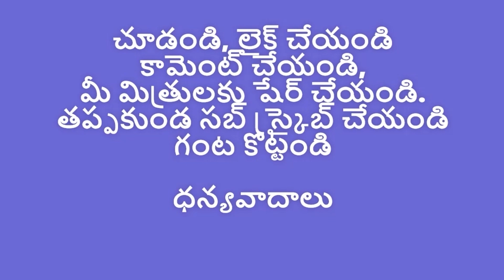బిజెపినిఓడించడం అసాధ్యం ఏమీకాదు!!! / Tara Rao / Eddelu Karnataka/ BJP Karnataka/ Danny Telugu TV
Video Description
‘Eddelu Karnataka’ makes appeal to voters
April 25, 2023 09:11 pm | Updated 09:11 pm IST - Bengaluru

THE HINDU BUREAU
COMMENTSSHAREREAD LATER
Eddelu Karnataka, a group of writers and activists, including Devanur Mahadeva, G.N. Devy, and Yogendra Yadav, have issued an appeal to the people of the State to defeat the BJP in the upcoming elections.

Eddelu Karnataka issued three guidelines in their appeal: no vote must be wasted, care must be taken to ensure votes must not be divided, and only candidate who is best placed to defeat BJP should be voted.

The coalition termed the last four years of BJP rule in the State as “unprecedented dark days”, when the government “looted 40%, caused price rise, and created enmity between religious groups disrupting the social fabric of the State.” Expressing confidence that the people of the State have already decided to reject the BJP, the coalition said it was not enough though. “It is our responsibility to defeat the BJP in such a way that they do not come back to the market to buy MLAs,” the coalition’s statement said.

Mr. Mahadeva said that the people of the State had become more aware than ever and were questioning the incumbent government. “More than who will win in the elections, we need to ensure that this BJP government is defeated. We need to later continue our fight with whoever wins the elections for public good,” he said, adding this meant that in most places people had to vote for the Congress, but if a JD(S) candidate was better placed to defeat a BJP candidate then people must vote for JD(S) in such constituencies.

డానీ తెలుగు టివీ గురించి …

వినోదం – జ్ఞానం
వీక్షకులకు వినోదంతో పాటు కొంచెం జ్ఞానాన్ని పంచడమే ఈ ఛానల్ ఆశయం. ఇందులో హాస్యం, యాత్ర-ప్రయాణం, ఆహారం వంటి అంశాలకు తొలి ప్రాధాన్యం. సినిమా, కళా, సాహిత్యాలతో పాటూ  సామాజిక అంశాల విశ్లేషణ, నిత్య సంఘటనల సమాచారం కూడా ఇందులో వుంటాయి.

సీనియర్ జర్నలిస్టు, సమాజ విశ్లేషకుడు ఏఎం ఖాన్ యజ్దానీ (డానీ) నిర్వహిస్తున్న ఛానల్ ఇది.

The purpose of this channel is to entertain as well as share some knowledge with the viewers. The first priority is comedy, travel and food. Apart from appreciation of movies, art, literature and social analysis the channel will also disseminate information of daily events.

The channel is set up and promoted by by AM Khan Yazdani (Danny), a senior journalist and social analyst.

Channel ID : UCoULZsBp_NNDYha90Q07llw